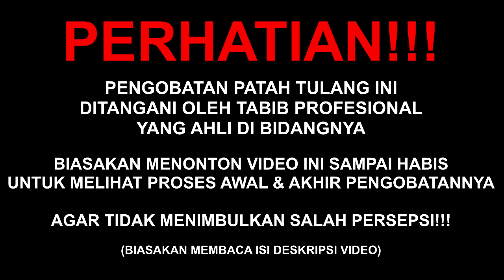KESIAN NAHAN S4K1T !! CEDERA PINGG4NG & PUNGGUNG | Al-Fadhilah #561